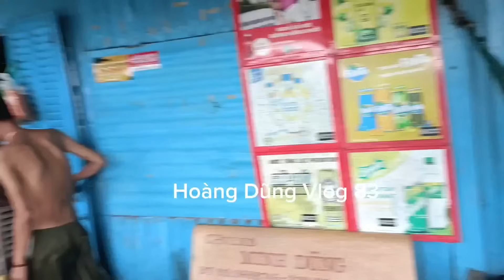chị Vy nghe được một cuộc gọi cắt mạnh thường Quân gửi tiền cho chị nên chị trông chờ